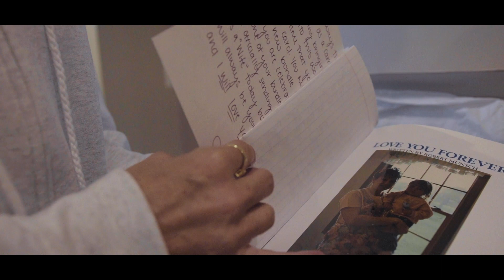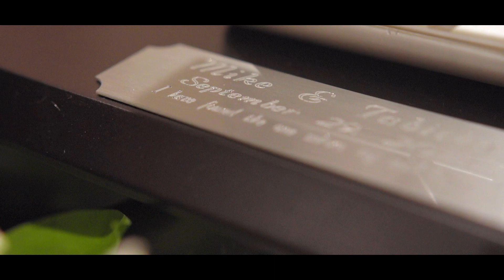Tabitha & Mike Highlight Film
What a special day with two very special people! Another wedding in the books! Congrats Tab & Mike!

Special Thanks to My 2nd Shooter: Alex Tollis

Songs
Tangle
Good Good Day
Brilliant
Artists
Nick Box
Volunteer
One Hundred Years